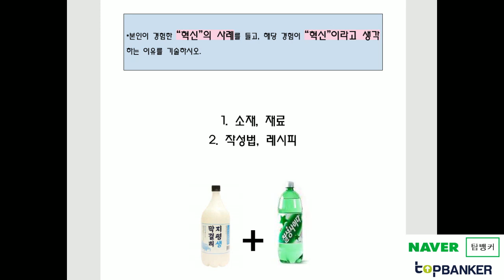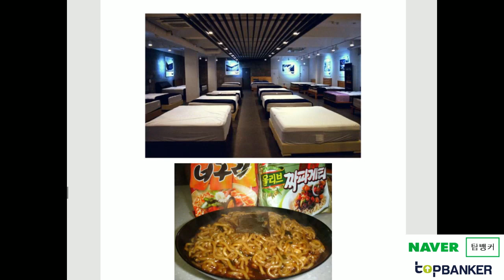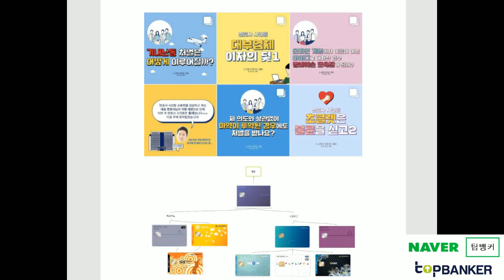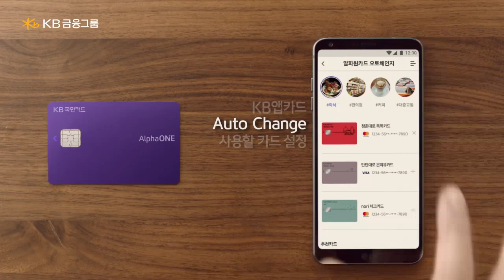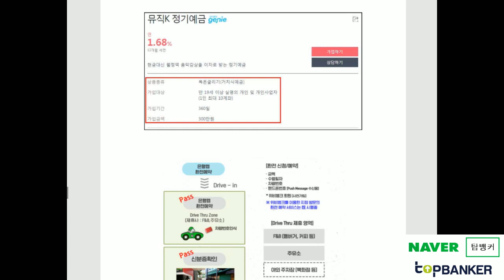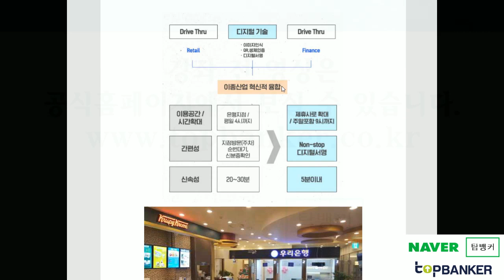19기업은행 자소서 혁신 항목 작성법